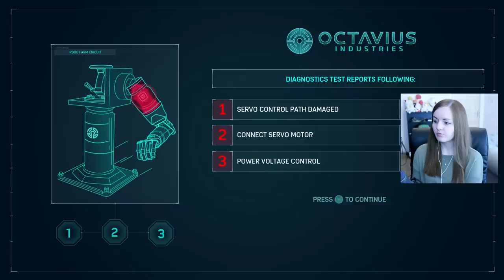BEATING UP THUGS! | Spiderman PS4 Gameplay Walkthrough Part 2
I will be uploading Spiderman everyday and I hope you enjoy the gameplay. This series will include a Spiderman Review, all cutscenes and ending.

What is Spiderman?

Suite 101
Claymore House,
145-149 Kilmarnock Road,
Glasgow,
G41 3JA